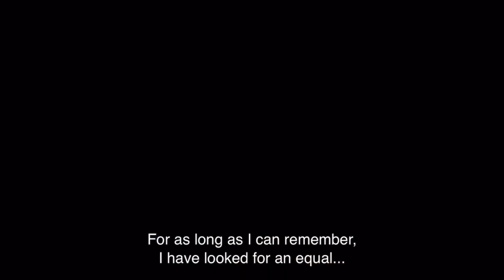NUOVO SPOT SU MARVEL SPIDER-MAN 2!!🕷️❤️